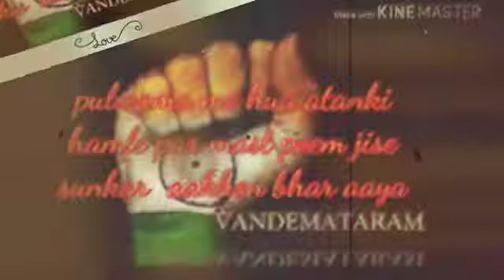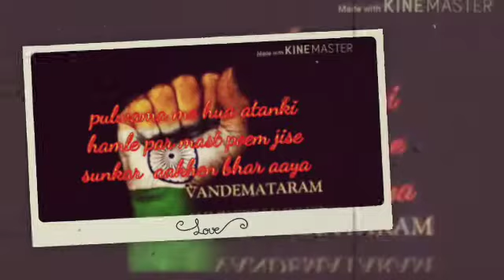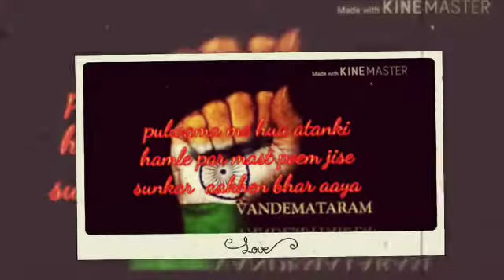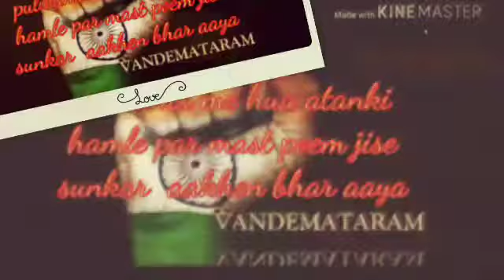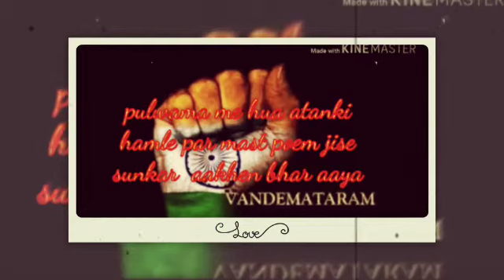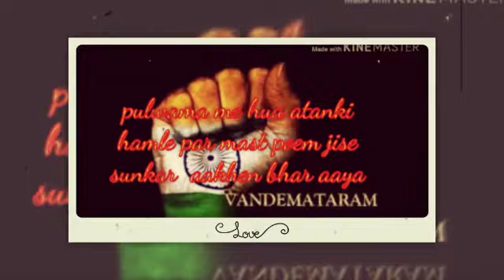Titleबड़ा गजब गाना बनाया दिल से सल्यूट गायक को रोम रोम खड़ा हो गया 🌹🌹🌹😭👌👌